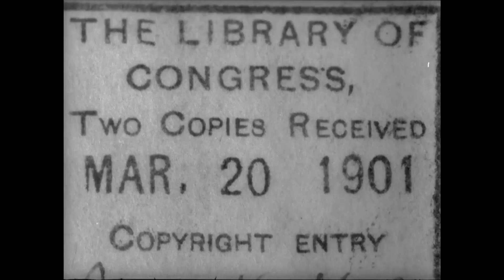President McKinley taking the oath (1901) - Washington, DC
"This film records President McKinley taking the oath of office. The first camera position shows the seating arrangements prepared for the spectators and witnesses on the steps of the Capitol. At the time the film was taken, there were many empty seats. The second camera position shows the inaugural party during the swearing-in ceremonies. All that can be seen is the black draped balcony and, in the distance, two people standing facing one another, as if they were part of the administration of the oath. The film ends as the newly inaugurated president begins his speech"--Early motion pictures.
"PRESIDENT McKINLEY TAKING THE OATH OF OFFICE. This picture opens by showing the Diplomatic Corps, accompanied by Admiral Dewey and General Nelson A. Miles, coming down the carpeted stone steps of the Capitol and going to their seats in front of the stand where the President speaks. Next come the members of the President's Cabinet, and they are followed closely by President McKinley, preceded by Sergeant-at-Arms Ransdell of the Senate, bare headed and one armed, and also accompanied by the joint committee of Congress, composed of Senator Mark Hanna, of Ohio; Senator Spooner, of Wisconsin; Senator James K. Jones, of Arkansas; Representatives Cannon, of Illinois; Dalzell, of Pennsylvania, and McRae, of Arkansas. The President then steps promptly to the front of the stand amid the cheers of the immense crowd who stand with heads reverently uncovered, filling the entire foreground of our picture. As the tumult ceases, Chief Justice Melville W. Fuller, in the black silk robes of his high office, steps forward and holding in his outstretched hand a small Bible, administers the oath of office. The oath taken, the President presses his lips to the Bible and with manuscript in hand, immediately begins his speech. Length 50 feet. [$]7.50. Note. Again the valuable and exclusive privileges granted us by the United States Government allowed us to place our camera within fifteen feet of the President when he took the oath of office. We regret that we were unable to secure a longer film than listed above, but the rain began falling in torrents with almost the first words of the President's speech, which of course prohibited our taking a greater length of film, but notwithstanding the fact that it began sprinkling before the President took the oath of office, the fifty feet of film which we did secure is good"--Edison films catalog, July, 1901, p. 8.